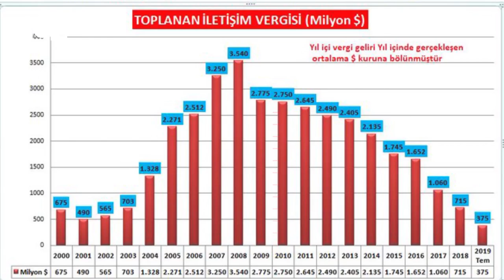20 yılın ardından İstanbul'da şiddetli bir depreme hazır mıyız?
İstanbul’da 5.8 şiddetinde bir deprem gerçekleşti. Şehrin dört bir yanında binalar hasar gördü, her yıl daha da azalan toplanma alanları dolup taştı, Avcılar ve Sarıyer’de 2 caminin minaresi yıkıldı.

Türkiye için geri dönülemez kayıplara yol açan 17 Ağustos 99 depreminin ardından İstanbul bir kez daha deprem gerçeğiyle karşı karşıya.

17 Ağustos depreminin üzerinden tam 20 yıl geçti.

Peki bu sefer şiddetli bir depreme hazır mıyız?